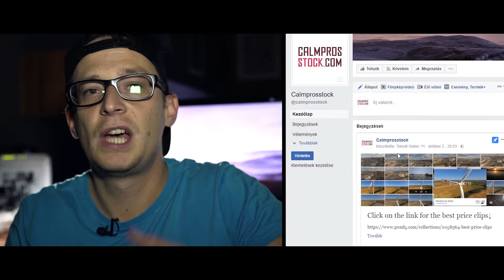α7S II / ILCE-7SM2 after 2 years usage 🙂 CalmprosSTOCK VLOG